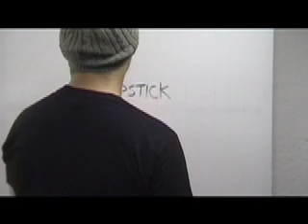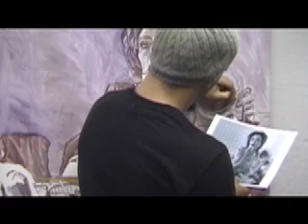Lipstick Mama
The Art of Lipstick Mama